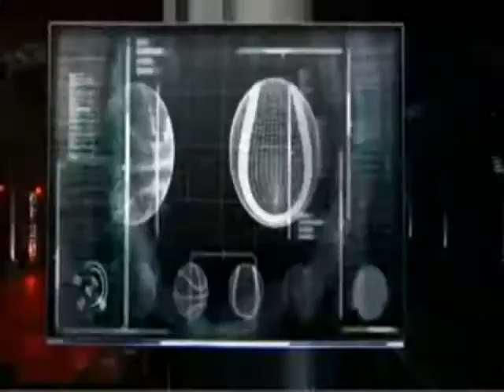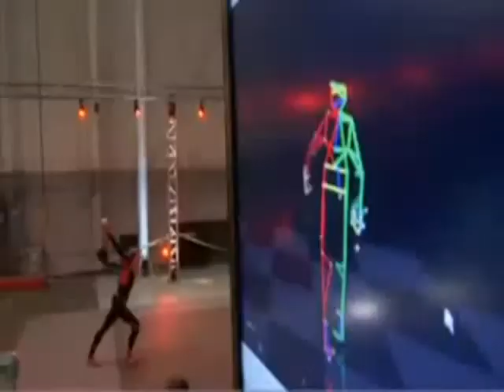softballvsbaseball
Jennie Finch proves that hitting a softball is harder than hitting a baseball!